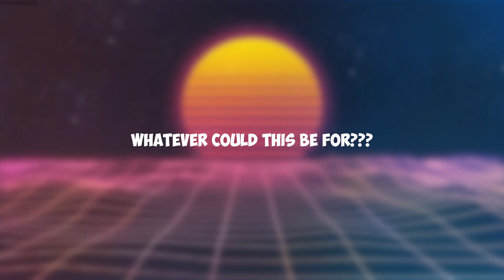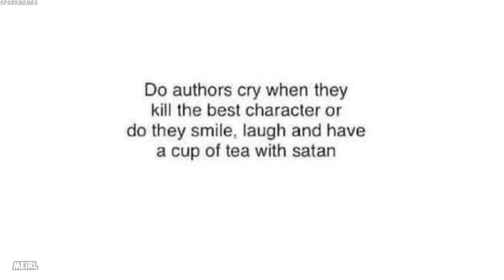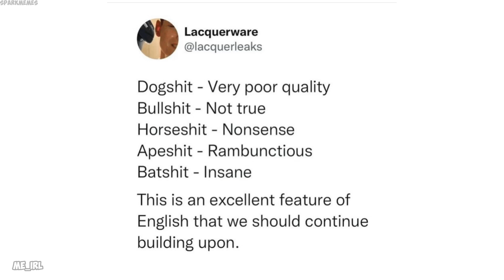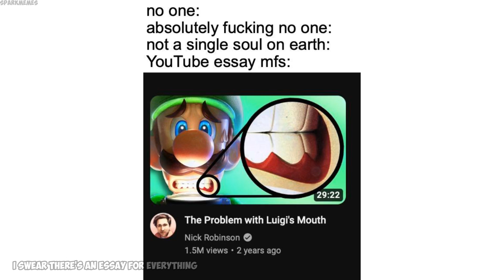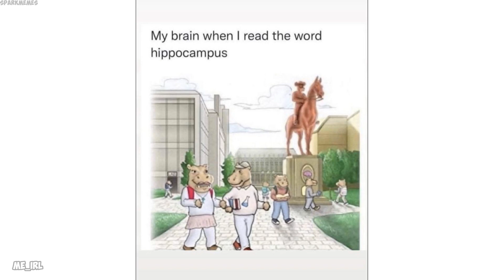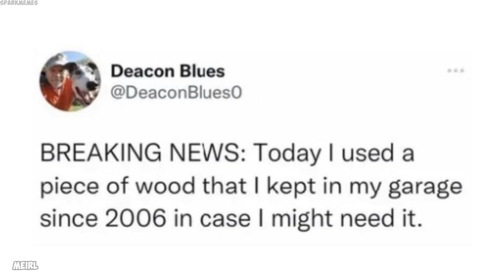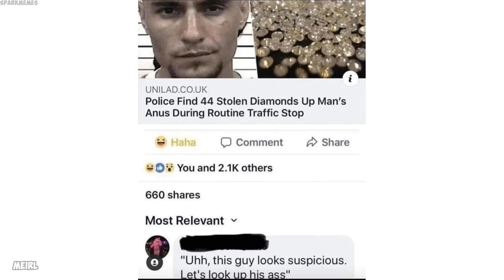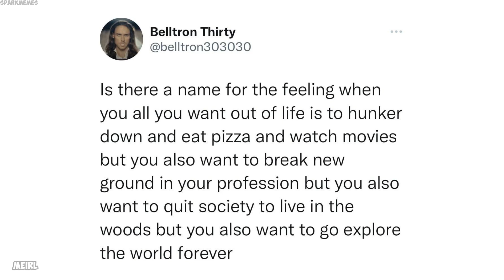Epicly dank memes v1098